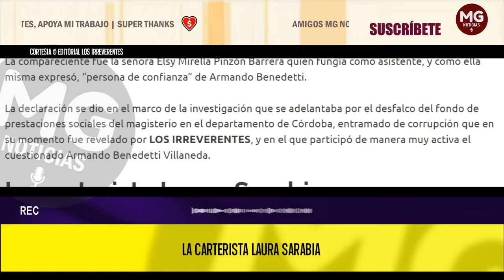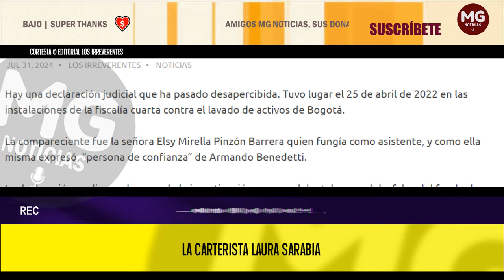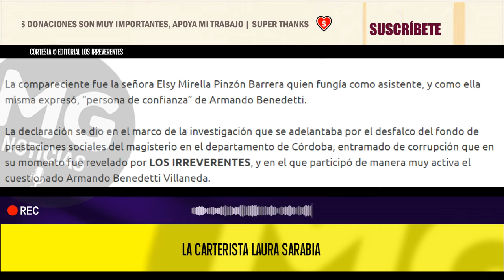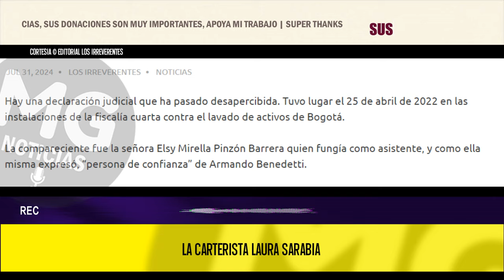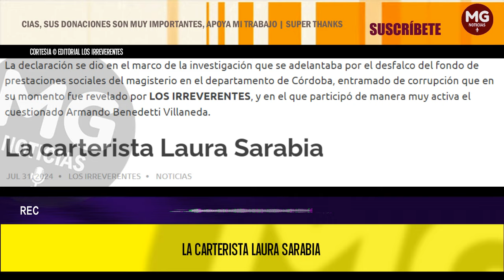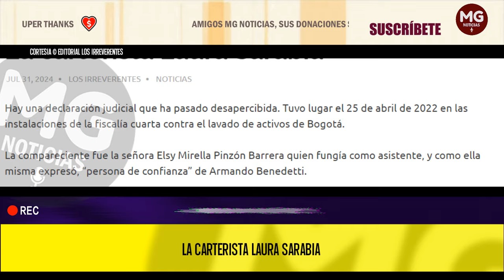LA CARTERISTA LAURA SARABIA ⛔ Editorial Los Irreverentes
Ahí queda retratada la sucia calaña de la persona que acompaña al mandatario colombiano y que maneja buena parte de la agenda del régimen socialcomunista que rige al país. Una vulgar carterista que le hurtó la tarjeta de crédito a una compañera de trabajo. ¿Si fue capaz de hacer eso cuando fungía como simple asistente un senador, qué no hará ahora? Este caso puede servir de contexto que permita elaborar un perfil de Sarabia, y obtener conclusiones frente a las múltiples denuncias respecto de sus andanzas y las de su hermano Andrés.